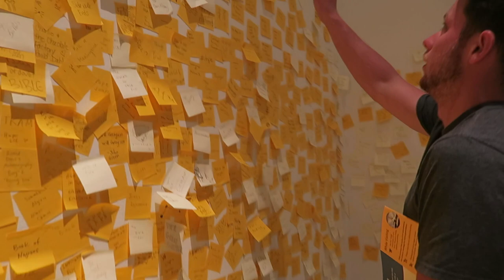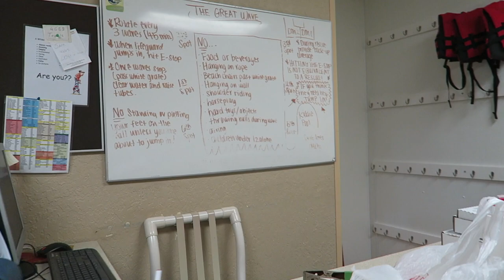США ч.5: ПОТЕРЯЛИ ТЕЛЕФОН? ПОПАЛИ В АВАРИЮ? ВИСКОНСИН ДЕЛЛС!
Привет! В этом видео я показываю вам как я жила в Чикаго в последние дни своего отдыха перед уездом в другой штат. У моей подруги пропал телефон, мы с другом чуть не попали в аварию, затем поехали смотреть новый для меня город - Милуоки (Milwaukee) и отправились в городок, в котором я работала прошлым летом по программе Work and Travel - Висконсин Делос (Wisconsin Dells). Там у нас произошла первая встреча с ментами, нас не пустили в клуб и на этом веселье только начинается! Скоро будет следующая часть, ждите :)
Предыдущие части из Америки можно посмотреть в этом плейлисте:
Надеюсь, вам понравилось это видео!